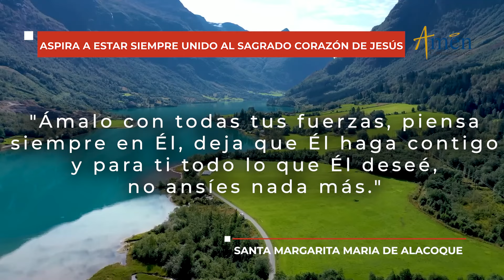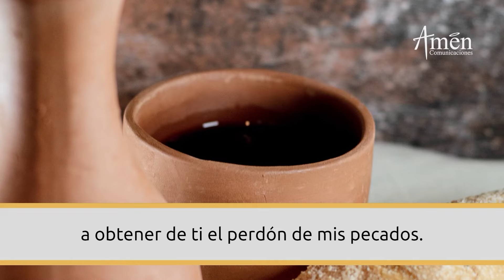Sagrado Corazón de Jesús 10 de Junio 2024 l Amén Comunicaciones l Padre Carlos Yepes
Sagrado Corazón de Jesús en vos confío, mi vida, mi hogar, mi trabajo, protégeme y guiame hoy y siempre"

ENCUÉNTRANOS

Únete cada día y reza al Sagrado Corazón de Jesús.